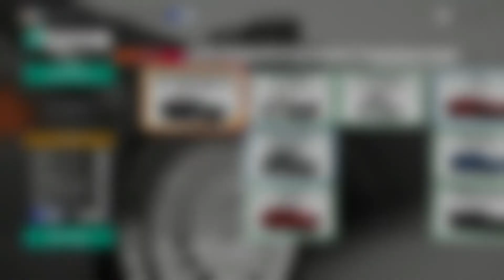Forza Horizon 4 - SERIE 26 Otoño - Supera 329.9 KM/H en la Trampa de Velocidad de Cresta Oakwood